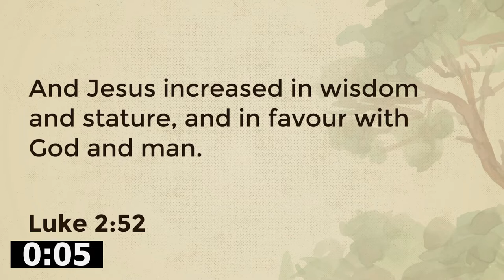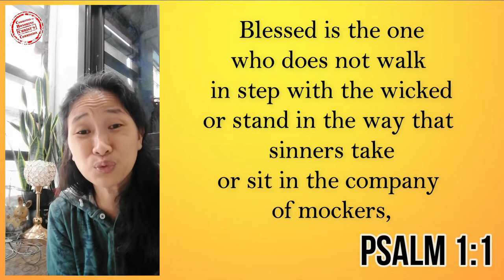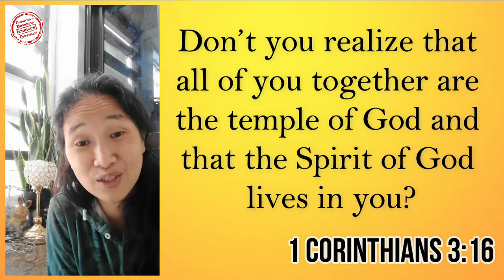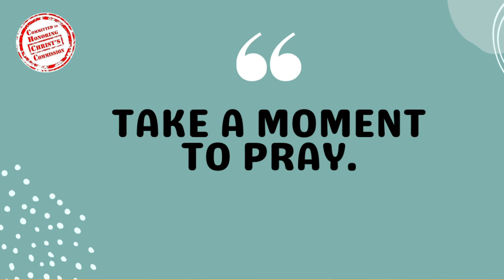08AUG2022 | Youth and Singles